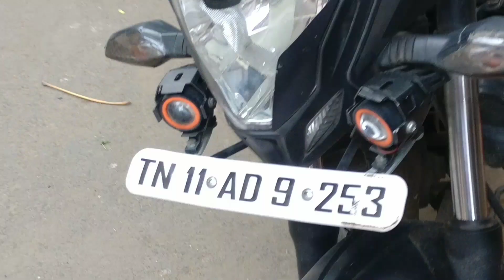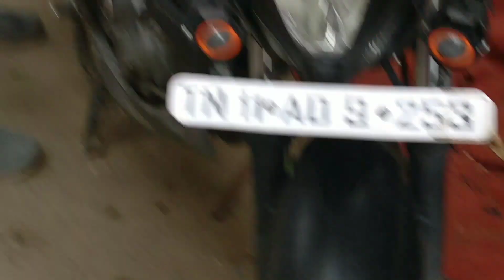Installing Rizoma crash guard/Frame sliders in pulsar NS 160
FRAME SLIDERS FOR BAJAJ NS

how to fix rizoma frame sliders in bajaj pulsar NS 160/200